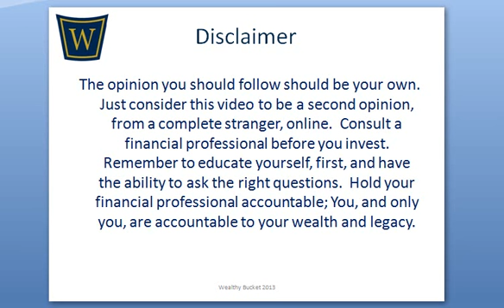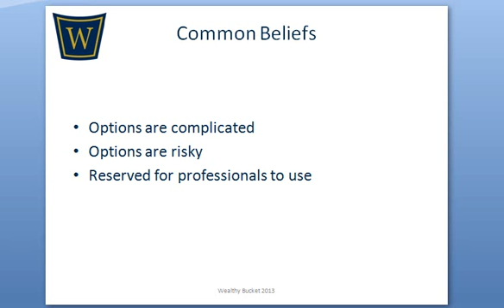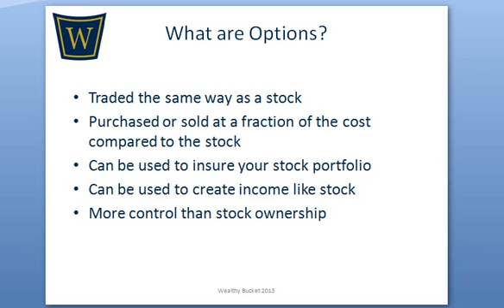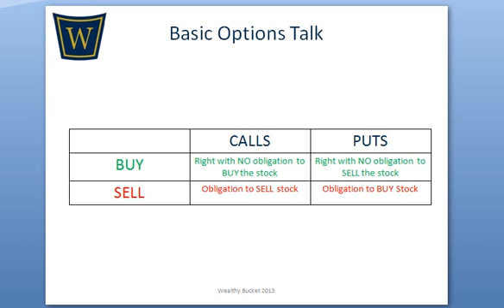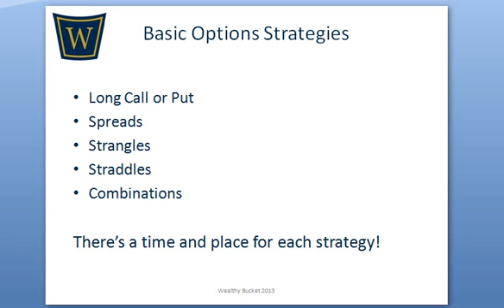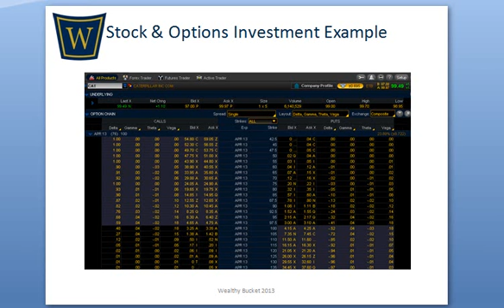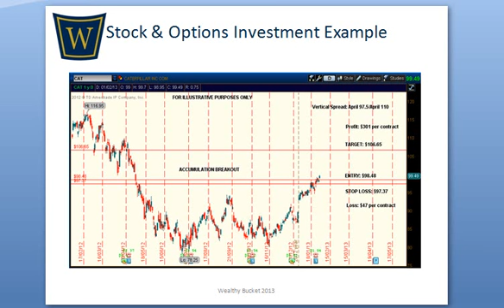Introduction 6 - Options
Introduction to trading Options.